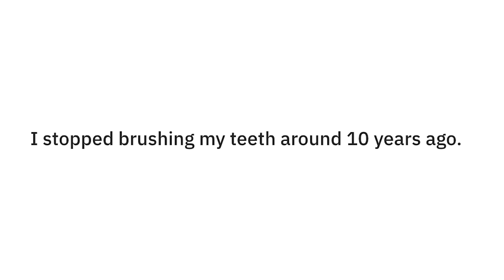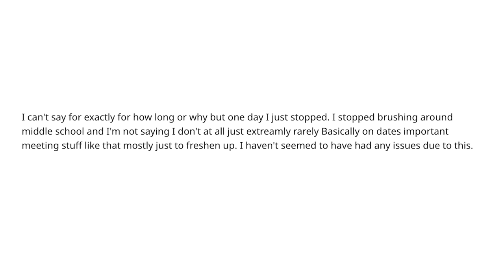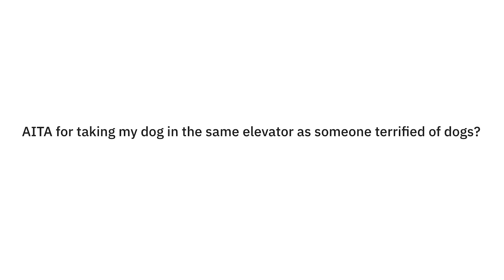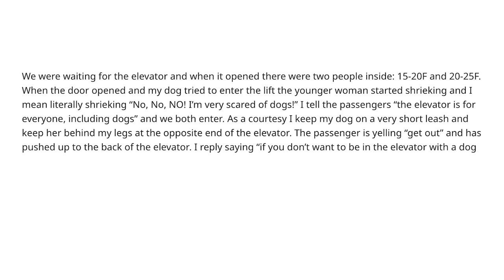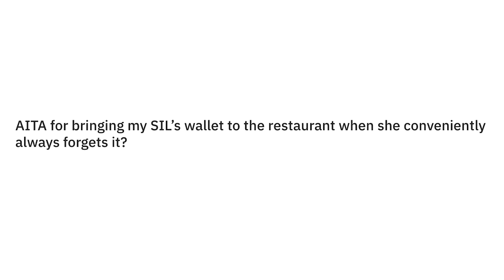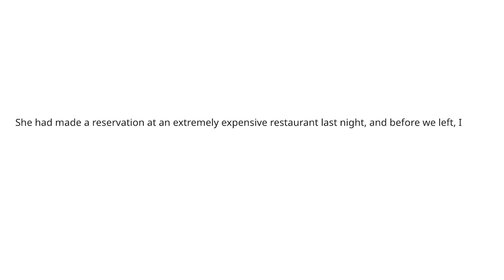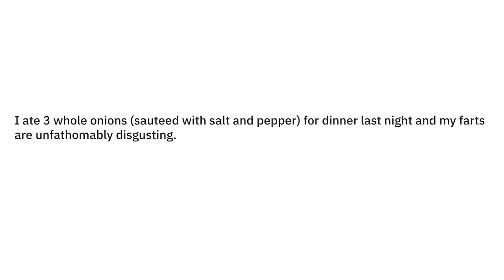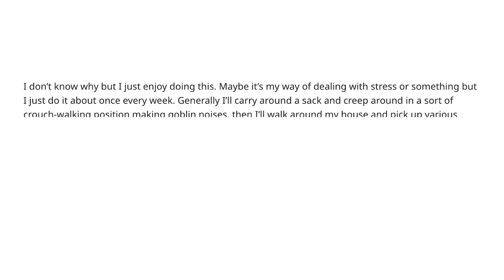REDDIT CONFESSIONS ARE GETTING OUT OF HAND...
reddit is a scary place...

- Courtreezy